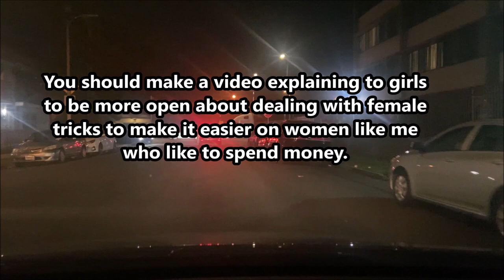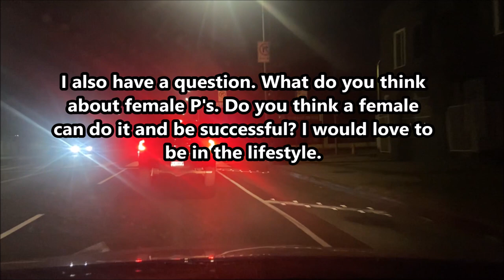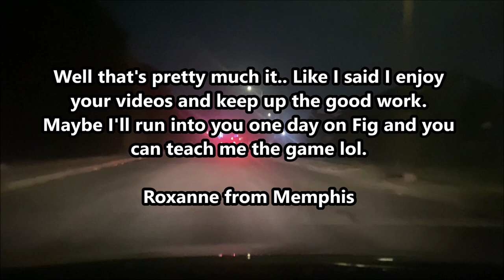I'm A Female Trick and I Spend More Money Than Men on Figueroa Street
Just another figueroa video